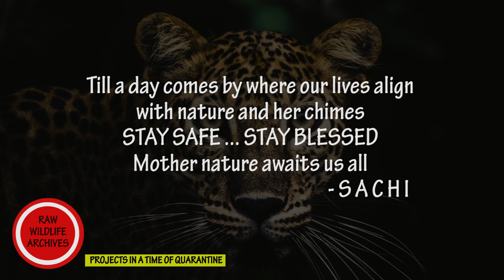04 / 10 | DOMINANT MALE LEOPARDS OF YALA NATIONAL PARK | WILD SRI LANKA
Four of Ten videos I’ve put together named Projects in a time of Quarantine. Since lockdown from the last week of March 2020, time has been a blessing in disguise, giving me the opportunity to revisit my archives to bring out these compilations that I hope you would enjoy. These 10 compilations are of unedited, raw video clips put together in the order they were shot in. No narration, no sugar coating, these videos are what you can witness first hand when you visit these beautiful national parks.

The first leopard seen here is named Michael. A very strong male leopard in his prime. The camouflage of the leopard is mindblowing. It blends seamlessly from a leopard to treetops or at ground level. You can see Grey Langurs taunting the leopard on the tree. Michael can be seen getting down from a tree and continuing his territorial patrol. The leopard seen at the end of video feeding on a carcass is known as Lucas. The most famous leopard of the years 2018 through 2020. Unfortunately I’m yet to record a clearer shot of this magnificent leopard.

Falling in love with the amazing wildlife experiences the little island of Sri Lanka has to offer. As always feedback is an excellent teacher to listen to so would appreciate your suggestions and ideas which you could share on the comment section below.

The members of the admin panel at Yala Leopard Diary have identified this legendary leopard ruling Yala National Park as follows. The first leopard seen in the video is Michael.

Number - YM27
Sex - Male
Frequently seen area - Block 1
Modaragala, Dharshana wewa, Pemdasmaga, Sathwila.
Nik name - Michael
Michael is one of the three cubs of YF29 - Monika (2017 litter - only 2 have seen recently). Michael is the bravest out of the surviving 2 cubs and the elder brother of YF34 - Michelle. Michael is significantly larger than his sister Michelle.

The other male leopard seen feasting at the end of this video is the famous and notorious Lucas.

Number - YM16
Sex - Male
Territory - Block 1
Thalgasmankada , Kotabandiwewa , Medapara , Komawewa, Panwala.
Nik name - Lucas
Lucas is one of the male cubs of YF24-Sage.

Animal Profile - The Sri Lankan Leopard ( Panthera pardus kotiya )

The Sri Lankan Leopard is a subspecies endemic to the island. Deraniyagala was the first to explore this topic back in 1965. The UN listed the leopard as ENDANGERED since 2008. The dusky yellow coat with rounded black patches provide the perfect camouflage to the largest apex predator here in Sri Lanka.

Leopards are known to be found in both high and low lands of the country in both hot and cold climates. Significantly the fur coat of these predators adapt accordingly. The leopards found in the colder parts of the country have thicker coats than the ones found in the warmer climate regions.